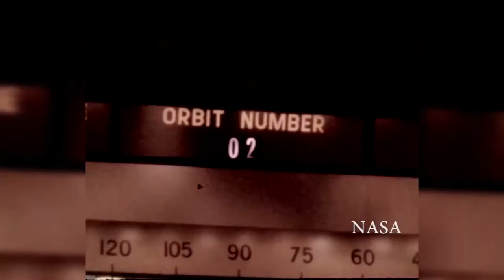John Glenn: A Biography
John Herschel Glenn Jr. was an American aviator, engineer, astronaut, and United States Senator from Ohio. In 1962 he was the first American to orbit the Earth, circling it three times. Before joining NASA, Glenn was a distinguished fighter pilot in World War II and Korea with six Distinguished Flying Crosses and eighteen clusters on his Air Medal.

Credit: NASA